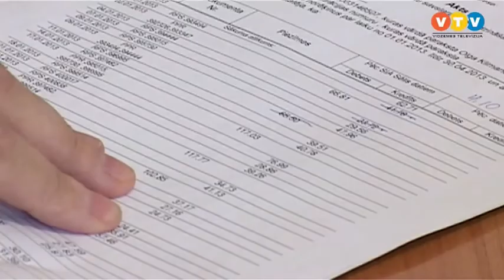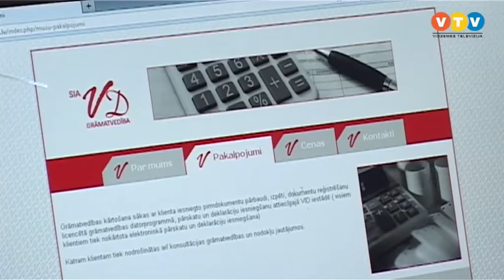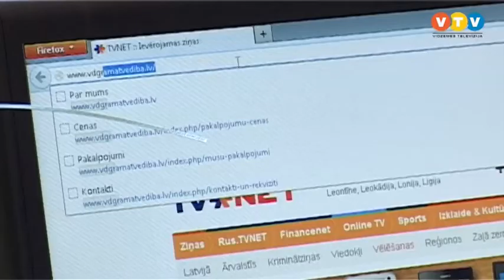Biznesa inkubatora darbība Madonā